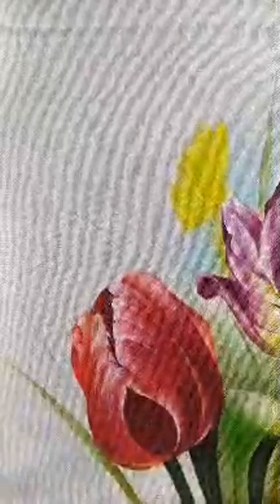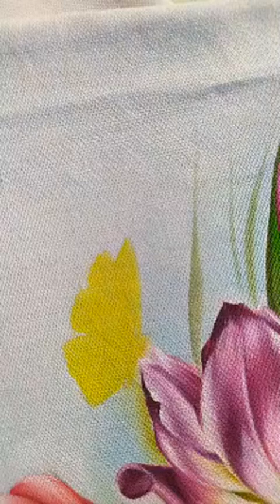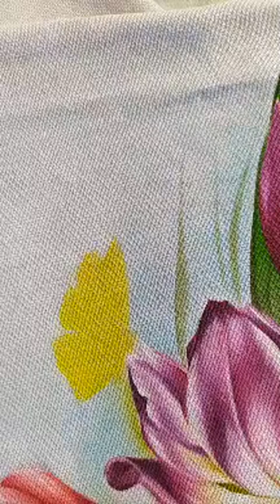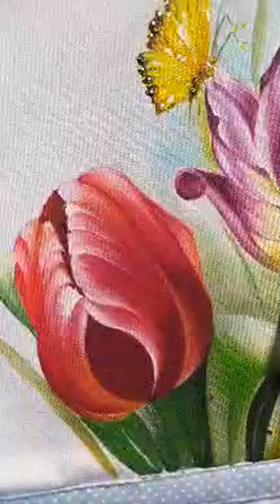AULA 1 - TULIPAS - SEMANA DA PINTURA EM TECIDO COM ROBERTA MOREIRA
Oi pessoal
Nossa primeira aula da nossa semana da pintura realizada pelo Instagram.

Bjo
Até mais